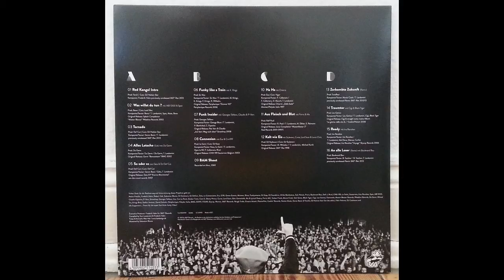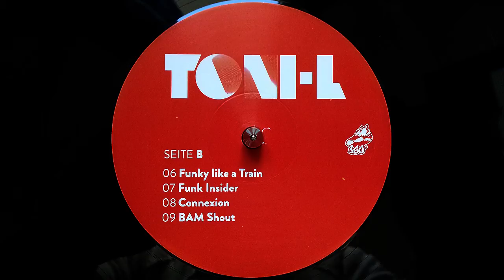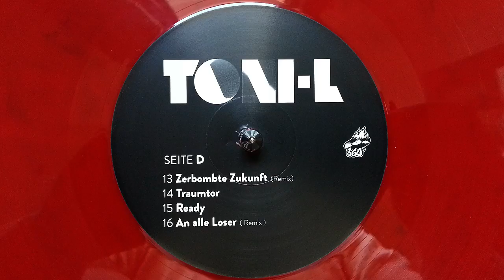Toni-L - An alle Loser feat. Boulevard Bou (Remix) - Features (2013)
Toni-L from Heidelberg a.k.a. der Pate a.k.a. der Funkjoker a.k.a. das Funkanimal a.k.a. Toni der Koch a.k.a. Hardcore Gladiator. Representing the 360° family & Die Funkverteidiger. "Features" is a compilation with 16 rare, unknown & some previously unreleased tracks and remixes on black and red marbled vinyl. Nuff said. Legend.

Artist: Toni-L
Album: Features
Release: 2013
Country: Germany
Label: 360° Records
Format: 2 x Vinyl, Compilation

Track D4: An alle Loser feat. Boulevard Bou (Remix)
Producer: Boulevard Bou
Written by: Boulevard Bou, Toni-L

"Features" Executive Producer: Torch for 360° Records
Compiled by: Toni-L & Torch
Mastered by: Sebastian Blume